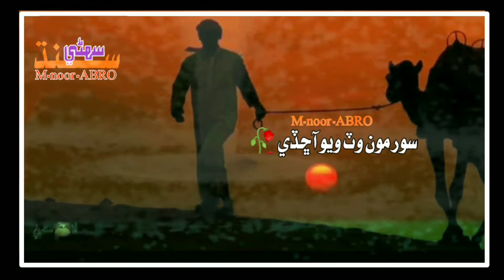منهنجوسڄڻ سائين WhatsApp status Full HD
اسلام عليڪم دوستو ـ
جيئن ته منهنجي چينل M.NOOR.NABi.ABRO